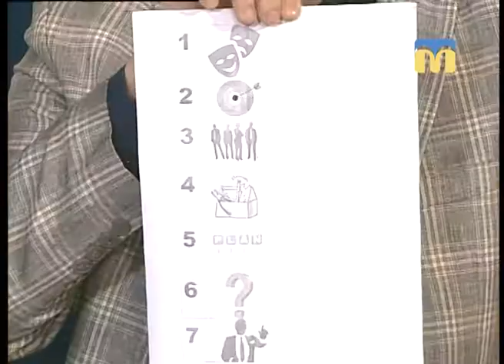Новий день. Публічний виступ: взаємодія оратора із аудиторією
Поради тренера з публічних виступів Сергія Стужука.